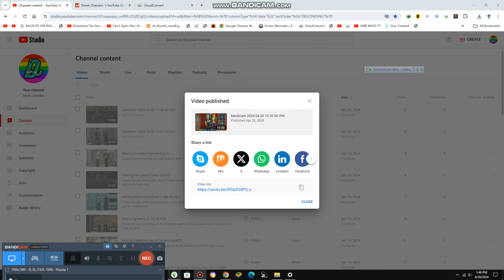Buying Freshest Fruits in Market {8,436}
Today we are buying the worlds freshest and cleanest fruits and i think these are way better